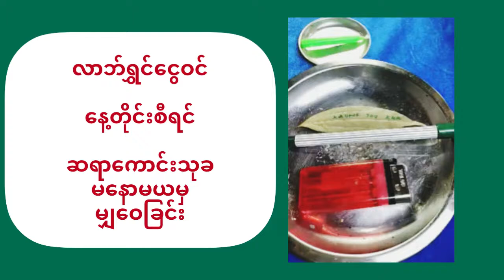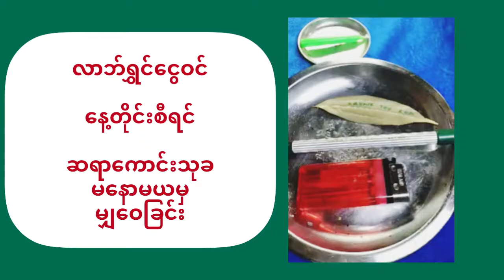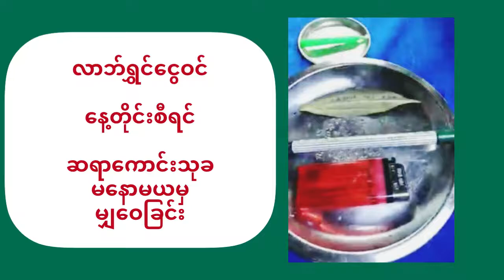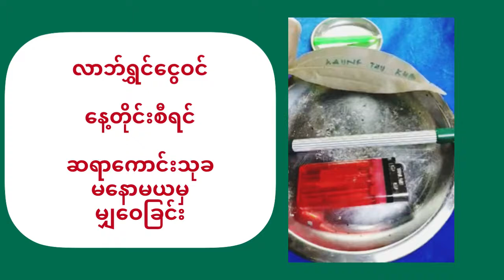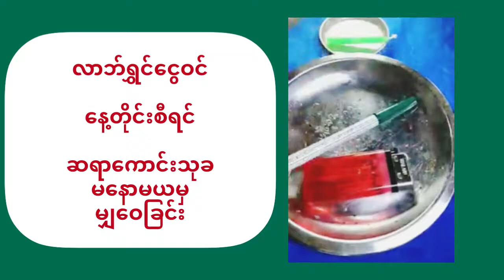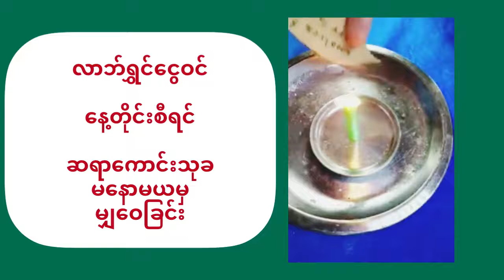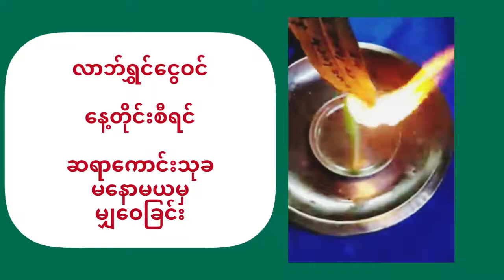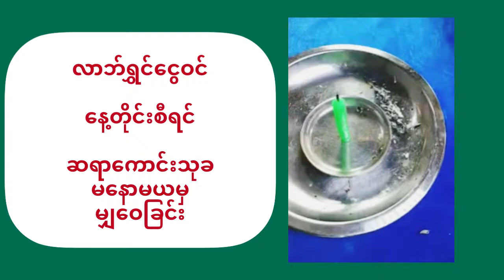ကိုယ်တွေ့ လာဘ်ရွှင်ငွေဝင်စေတဲ့ အစီအရင် ဆရာကောင်းသုခ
လာဘ်ရွှင်ငွေဝင်စေတဲ့ အစီအရင် ဆရာကောင်းသုခ
ဝါသနာရှင်များအတွက် ဤဟောပြေချက်ကို ပြန်လည်မျှဝေထားခြင်း ဖြစ်ပါတယ်။ ဟောပြောသူဆရာကို လေးစားစွာ creditပေးပါတယ်။